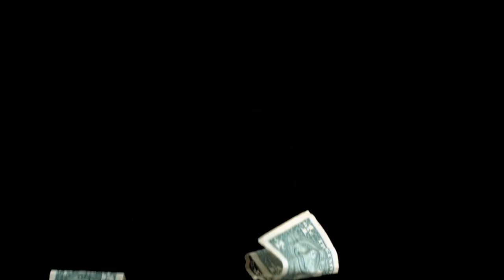Wednesday Smiles : Dirty but Payable Live @ "De Stam" 2016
Wednesday Smiles : Dirty but Payable Live @ Café "De Stam"
Winterswijk, 19 November 2016.

Wednesday Smiles are :

Eric Verkaik - Guitar & Backing Vocals
 Peter Boekholt - Bass & Backing Vocals
 Jeffrey Sletering - Keyboards
 Viktor Raben - Drums
 Martin Stassen - Lead Vocals & Guitar.